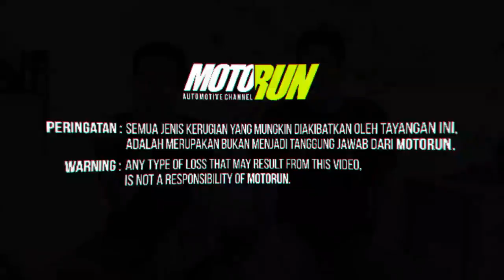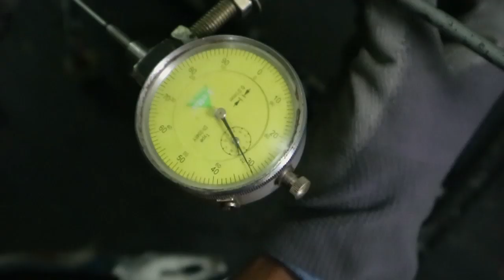Build UP Jupiter Z - PART 3 [ CLOSE RASIO TRANSMISI ] [ MOTORUN ]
Kali ini kami dibawakan sebuah mesin legendaris berkode 5TP, siapa yang tidak kenal dengan mesin ini.
Ya ini adalah Mesin dari Jupiter Z Type Karbu

Setelah berdiskusi ahirnya kami memutuskan akan kami bawa kemana modifikasi mesin 5TP ini.. Sebelumnya kita perlu melakukan bongkar total mesin 5TP, untuk melihat kondisi mesin serta part apa saja yang perlu di ganti

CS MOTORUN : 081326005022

BGM (in order) :
[1] Track: Kozoro - A Spring Without You (feat. Noctilucent)